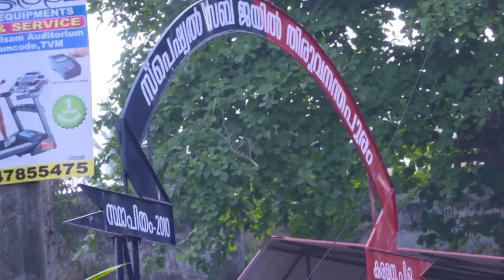STAR BHARYA 568 TD 03 04 2018